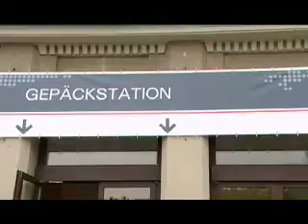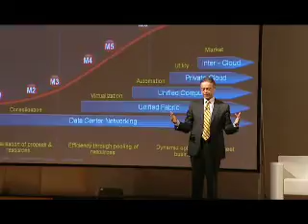Cisco Expo 2009, in Hannover Germany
Overview video of Cisco Expo 2009, in Hannover Germany - April 28,29